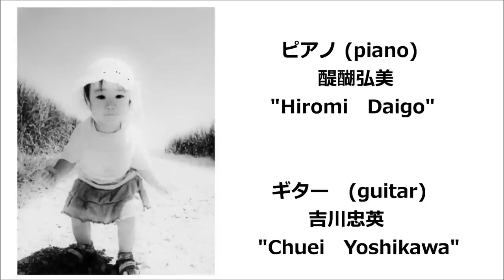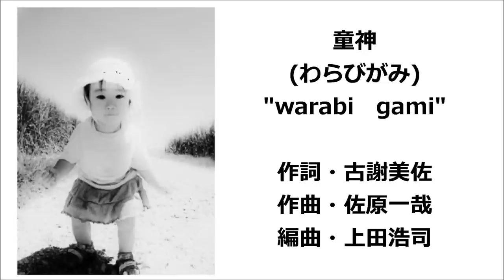童神 (わらびがみ) "warabi gami" ☆ 夏川りみ"Rimi Natsukawa"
唄：夏川りみ　"Rimi Natsukawa" ☆ 『童神 』  "warabi  gami"
作詞：古謝美佐子　 作曲：佐原一哉　　編曲：上田浩司
ピアノ (piano) 醍醐弘美"Hiromi　Daigo"
ギター(guitar) 吉川忠英 "ChueiYoshikawa"

"The Soul of Japanese Okinawan yaeyama folk Music　singer"